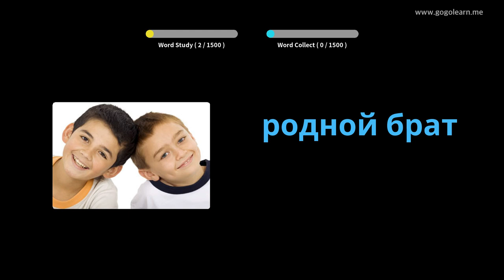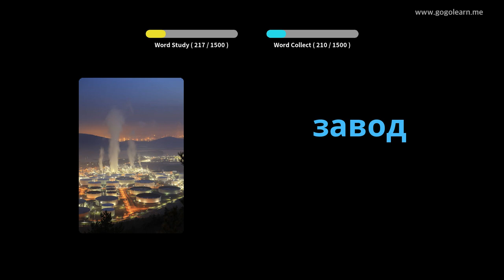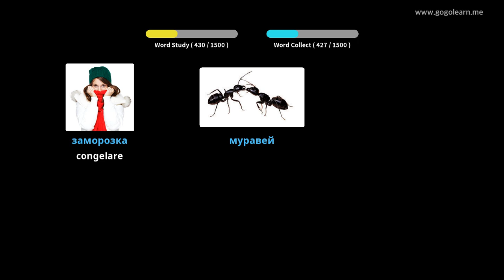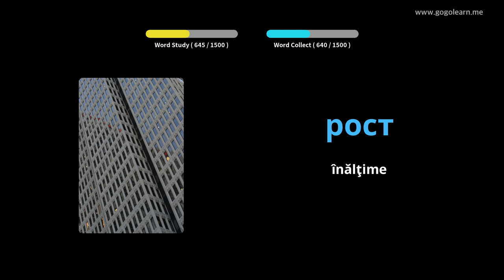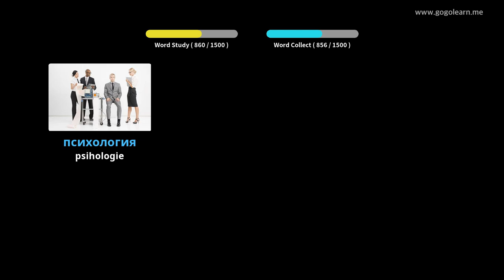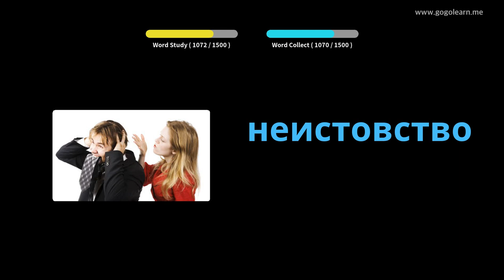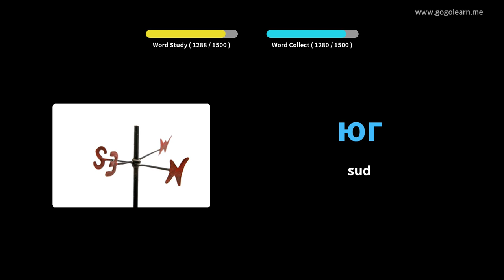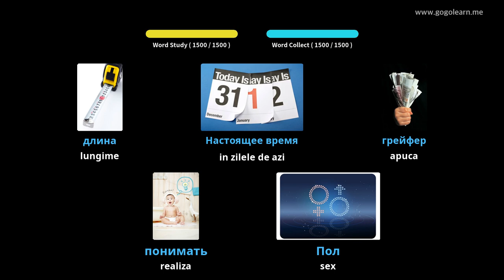Aflați Limba Rusă Prin Imagini |Vocabularul Limba Rusă De Bază | Golearn